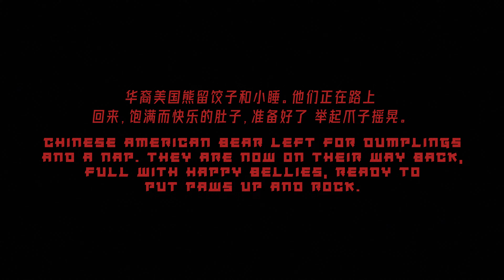CHINESE AMERICAN BEAR - PART 2 LIVE AT HoJ - 大象 (Elephant) Live (Tame Impala Cover w/Mandarin Lyric)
Chinese American Bear’s (华裔美国熊) “Live at Hall of Justice” is a three part EP filmed and recorded at the historic Hall of Justice (Nirvana, Death Cab for Cutie, etc.) in Seattle, WA. This is PART 2 - "大象 (Elephant) Live" (Tame Impala Cover with Mandarin Lyrics)

Credits:
Songs by Chinese American Bear (Bryce Barsten & Lingbo Anne Tong)
Performance by Chinese American Bear (Bryce Barsten, Lingbo Anne Tong, Bryan Coats)
Produced and Mixed by Bryce Barsten
Engineered by Sam Rossen at Hall of Justice studio in Seattle, WA
Mastered by Laurens Grossen

Film & Director of Photography: Hunter Boen
Camera Operator: Dallen Taylor
Editing and Color/Finish: Bryce Barsten